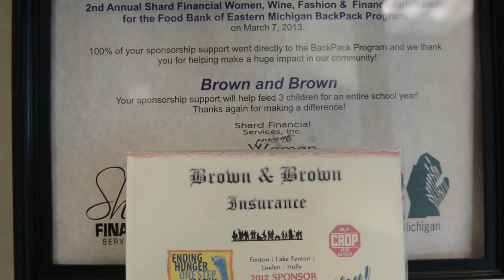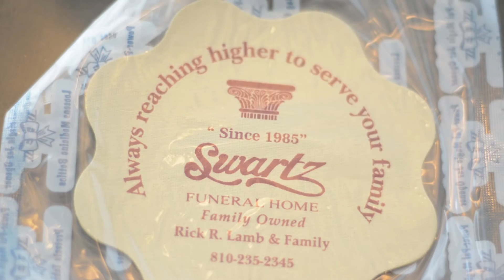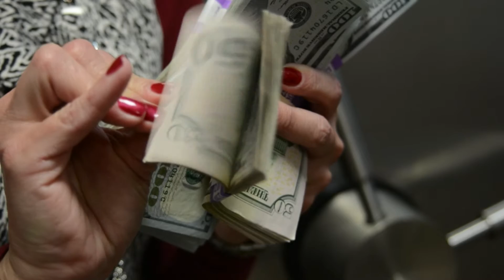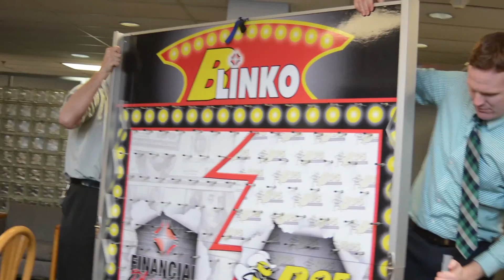2015 Expo Welcome Video